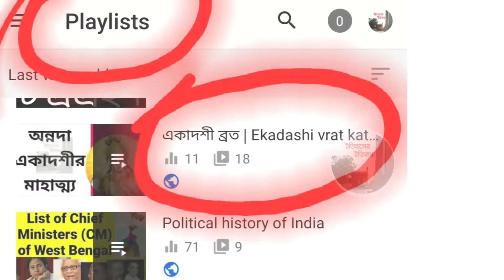অপরা একাদশী ব্রত মাহাত্ম্য ২০২১ Apara Ekadashi 2021 Bengali Vrat Katha Mahatva জ্যৈষ্ঠ মাস কৃষ্ণপক্ষ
iskcon | একাদশীর কথা ব্রহ্মবৈবর্ত পুরাণে যুধিষ্ঠির- শ্রীকৃষ্ণ-সংবাদে বলা হয়েছে।